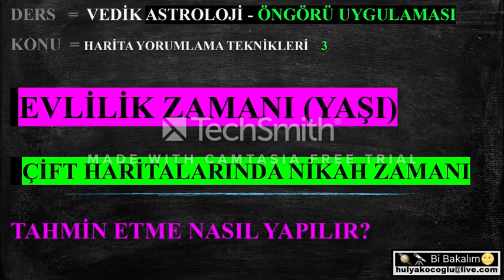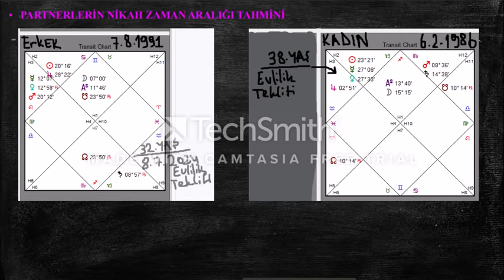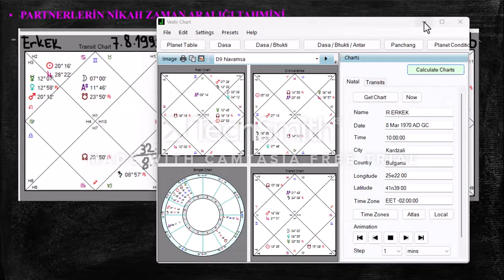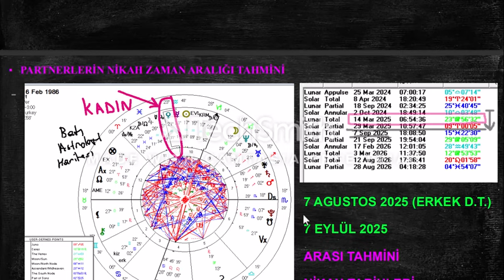ASTROLOJİ! - evlilik ÇİFT HARİTALARINDA NİKAH ZAMANI BULMA - vedikastroloji - KADIN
ASTROLOJİ! - kehanetler - öngörü - çocuk - DOĞUM ZAMANI? - NASIL BULUNUR? - NARAYANA DASHA
astroloji -- aşk yaşı bulma! - evlilik yaşı bulma! - öngörü - ilişkilerastrolojisi - nasil ? - vedicastrology
SOLAR RETURN GÖSTERGELERİ! - astrology ASTROLOJİ! - rektifikasyon - Doğumsaatibulma! - EVLİLİK ZAMANI İLE - saturn - jupiter - solarreturn - EVLİLİK - EN PRATİK TEKNİK! astrolojiegitimi - KADERSEL KARŞILAŞMALAR - KADERİNİZDEKİ KİŞİNİN - GELİŞ ZAMANI TESPİTİ - NASIL YAPILIR? - NASIL BULUNUR?
EVLİLİK GÖSTERGELERİ! - Evlilik Göstergeleri - evlilik göstergeleri!
ASTROLOJİ! - NAVAMSA - EVLİLİK ZAMANI - EVLİLİK GÜNÜ -NASIL BULUNUR? -VEDİKASTROLOJİ
ASTROLOJİ! - ÖLÜM GÖSTERGELERİ - NASIL BULUNUR?
ÖLÜM GÖSTERGELERİ
ASTROLOJİ ÇOCUK GÖSTERGELERİ - NE ZAMAN? - NASIL?
ÇOCUK GÖSTERGELERİ
NE ZAMAN ÇOCUĞUNUZ OLACAK?
DOĞUM VAKTİ NASIL BULUNUR?
NE ZAMAN ÇOCUĞUM OLACAK?
UYGULAMALI ANLATIM!
ASTROLOJİ! - DOĞUM SAATİ ? - DAKİKASI ? - SANİYESİ ? - NASIL BULUNUR? - rektifikasyon

13:00!
13:30!
14:00!
14:30!
15:00!
15:30!
16:00!
16:30!
17:00!
17:30!
18:00!
18:30!
19:00!
19:30!
20:00!
20:30!
21:00!
21:30!
22:00!
22:30!
23:00!
23:30!
00:00!
00:30!
01:00!
01:30!
02:00!
02:30!
03:00!
03:30!
04:00!
04:30!
05:00!
05:30!
06:00!
06:30!
07:00!
07:30!
08:00!
08:30!
09:00!
09:30!
10:00!
10:30!
11:00!
11:30!
12:00!
12:30!

DANIŞMANLIK BAŞVURULARI için mail atınız.